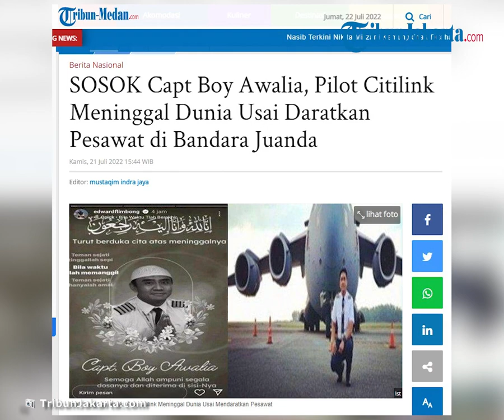Sosok Capt Boy Awalia, Pilot Citilink yang Meninggal Dunia setelah Mendaratkan Darurat Pesawat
TRIBUN-VIDEO.COM - Sosok Capt Boy Awalia Asnil, Pilot Citilink yang meninggal dunia usai mendaratkan pesawat di Bandara Internasional Juanda, Surabaya.

Dunia penerbangan Tanah Air kembali berduka pada Kamis (21/7/2022).

Pilot Citilink, Capt Boy Awalia (48) meninggal dunia usai mendaratkan pesawat di Bandara Juanda.

Awalnya sang pilot Capt Boy Awalia sempat sakit di atas pesawat Citilink, yang kemudian memutuskan melakukan pendaratan darurat sebelum akhirnya meninggal dunia.

Pesawat Citilink dengan nomor penerbangan QG307 rute Surabaya-Makassar melakukan return to base (RTB) di Bandara Juanda Surabaya pada Kamis (21/7/2022).

Direktur Utama PT Citilink Indonesia Dewa Kadek Rai mengatakan, setelah pesawat lepas landas sekitar 15 menit, penerbangan kembali ke Bandara Juanda, Surabaya dikarenakan pilot mengalami darurat kesehatan.

"Pesawat tersebut telah mendarat kembali pukul 07.00 WIB di Bandar Udara Internasional Juanda Surabaya dengan baik dan selamat," kata Rai dalam keterangannya, Kamis.

Rai mengatakan, petugas darat bersama seluruh stakeholders di Bandara Juanda Surabaya telah menyiapkannya prosedur penanganan evakuasi darurat kesehatan dengan sangat cepat dan baik.

"Pilot telah ditangani oleh pihak dokter di rumah sakit terdekat," ujar Rai.

Pilot Capt Boy Awalia merupakan pria kelahiran 48 tahun silam.

Ia sudah masuk dunia penerbangan sejak tahun 1994 atau sudah 28 tahun di dunia penerbangan.

Capt Boy Awalia memiliki dua orang putra.

Capt Boy Awalia menyelesaikan pendidikan di Ardmore Flying School of New ZealandPengalaman Kerja

Citilink Indonesia
Des 2016 - Saat ini5 tahun 8 bulan

Captain PT Lion Air
Mei 2010 - Des 20166 tahun 8 bulan

Senior First Officer Asia Air
Mei 2009 - Mei 20101 tahun 1 bulan

Senior First Officer Sriwijaya Air
Okt 2008 - Mei 20098 bulan

Senior First Officer Malaysia Airlines
Okt 2005 - Okt 20083 tahun 1 bulan

Senior First Officer PT. Merpati Nusantara Airlines
Mar 1994 - Okt 200511 tahun 8 bulan

Senior first officer for CN235, FOKKER 27, BOEING 737-200

Artikel ini telah tayang di TribunSumsel.com dengan judul PROFIL Capt Boy Awalia, Pilot Citilink Meninggal Usai Daratkan Pesawat, Selamatkan Ratusan Nyawa

Artikel ini telah tayang di Tribun-Medan.com dengan judul SOSOK Capt Boy Awalia, Pilot Citilink Meninggal Dunia Usai Daratkan Pesawat di Bandara Juanda,